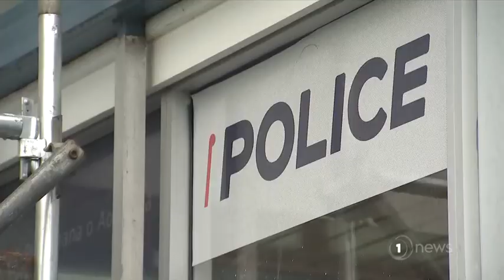Three police officers accused of manslaughter plead not guilty as Taranaki trial begins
The charges relate to the death of a 55-year-old man in a police cell in 2019.